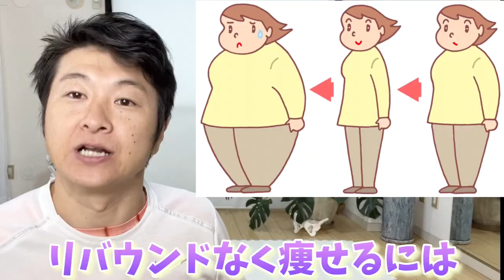リバウンド無しで痩せる方法！股関節リンパ血流ストレッチ！